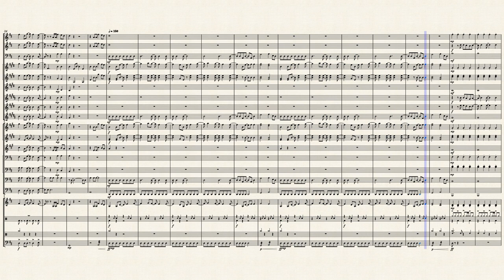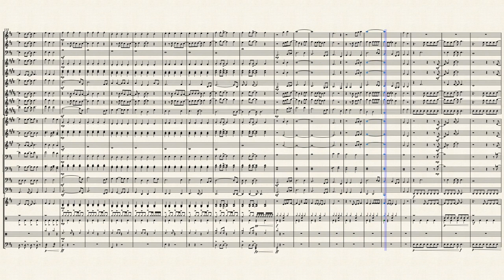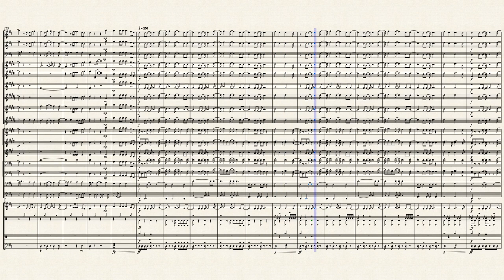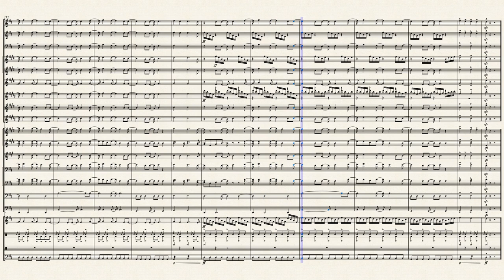I'd Do Anything For Love (But I Won't Do That) – Meat Loaf - Concert Band